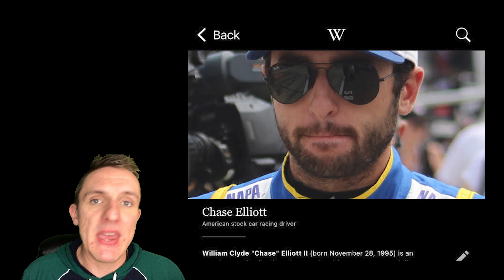Teaching YOU My NASCAR Driver Nicknames